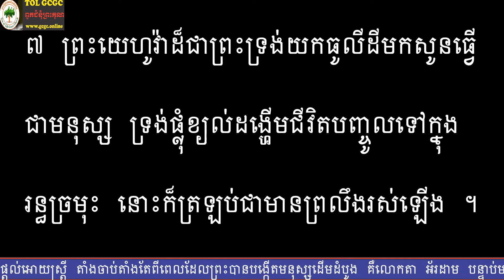សេចក្ដីអធិប្បាយអំពី ការដែលព្រះបានបង្កើតមនុស្ស និង សិទ្ឋនារី_2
កាលពីថ្ងៃទី៨ខែមិនាឆ្នាំង២០២០ ពួកជំនុំព្រះគុណដើមឈើជីវិតបាននាំពួកជំនុំ រួមទាំងខ្ញុំបាទជាអ្នកដឹកនាំប្រារពធ្វើកម្មវិធីទិវាសិទ្ឋិនារីអន្ដរជាតិ មុនពេលចាប់ផ្ដើមកម្មវិធី ខ្ញុំបានលើកទឹកចិត្ដ និង ផ្សាយដំណឹងល្អពួកគាត់ អំពីការដែលព្រះបានបង្កើតមនុស្ស និង ឯកសិទ្ឋិដែលព្រះបានផ្ដល់អោយស្ដ្រី តាំងចាប់តាំងតែពីពេលដែលព្រះបានបង្កើតមនុស្សដើមដំបូង គឺលោកតា អ័រដាម បន្ទាប់មកព្រះបានជ្រាបថា បើមនុស្សប្រុសនៅតែម្នាក់ឯងនោះមិនល្អទេ ទើបទ្រង់បានអោយលោកតាអ័រដាមដេកលក់ស្កប់ស្កល់ ហើយទ្រង់បានដកយកឹឆ្អឹងជំនីគាត់មួយ មកជប់ធ្វើជាមនុស្សស្រី ឈ្មោះអេវ៉ា មានន័យថាជាមាតានៃពិភពលោក ហើយជាជំនួយដល់បុសរស នោះមានន័យថាមានសិទ្ឋិពិសេសម្យ៉ាងបន្ទាប់ពីមនុស្សប្រុស ។ មិនតែប៉ុណ្ណោះពួកជំនុំយើងក៏ជាផ្នែកមួយនៃសមាគមន៍ខេត្ដ និង ជាគូកនបំរើដំណឹងល្អតាមដែលព្រះទ្រង់បានសព្ទព្រះរាជហរទ័យបានត្រាស់ហៅអោយយើងចេញពីងងឹតមកឯពន្លឺ និង បានប្រគល់ជីវិតអស់កល្យជានិច្ចទុកជារង្វាន់ បើបងប្អូនមានអ្វីចង់អោយពួកយើងជួយសូមទំនាក់ទំនងមកពួគយើងតាមលេខទូរស័ព្ទ (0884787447/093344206) ឬ តាមអ៊ីមែល / Facebook: Kim Sororn / ឬ លោកអ្នកបងប្អូនអាចចូលមកកាន់គេហទំព័រ សូមអរគុណ សូមព្រះប្រទានពរ សុខភាពល្អ និង ជ័យជំនះគ្រប់ភារះកិច្ចការងារ។